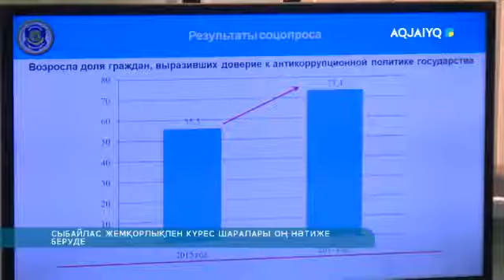СЫБАЙЛАС ЖЕМҚОРЛЫҚПЕН КҮРЕС ШАРАЛАРЫ ОҢ НӘТИЖЕ БЕРУДЕ